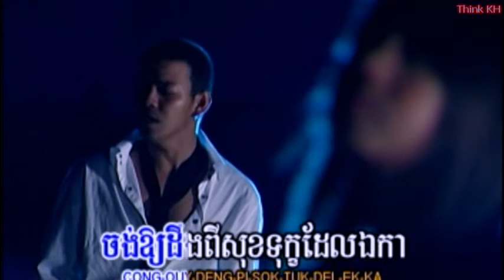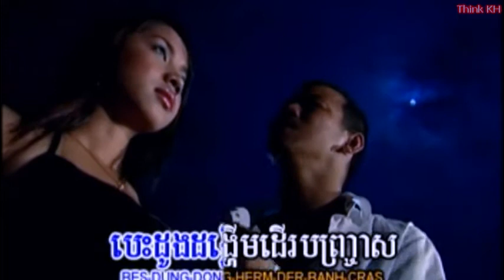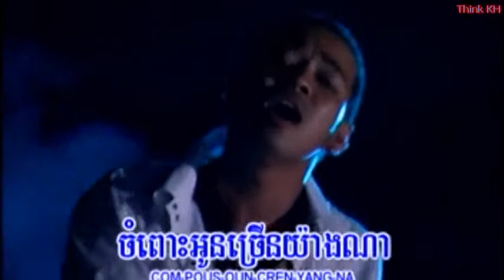មកប្រាប់មួយម៉ាត់ - សាន ផានិត (Remix & Remaster)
Mok brab muoy mat by San Phanith
Remix and Remaster by Think KH Studio